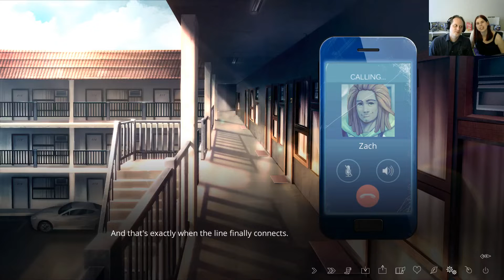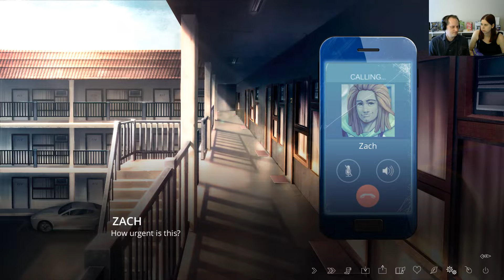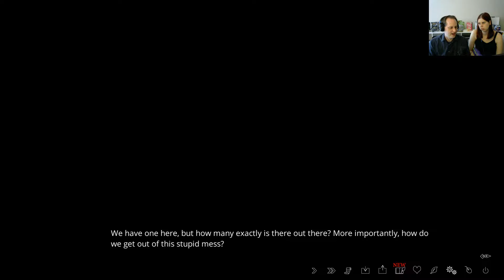The Letter #43 | Your Timing Couldn't Be Worse | Matrik & Lizo Play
I'm just gonna let Ash's ringtone explain his character:
‘Sup I’m Ash from D-Lux City
Bad guys watch out, can’t beat me
Looking for trouble? Better not lie
I’m a cool dude, pretty fly for an Asian guy